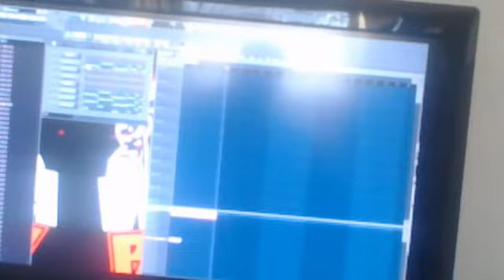Hörprobe 2012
Hörprobeeeeeeee